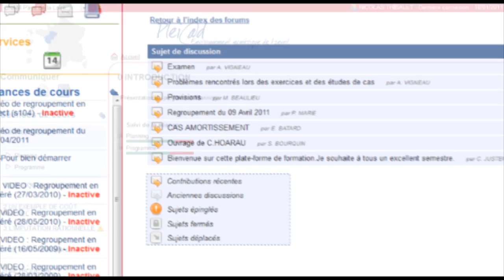Formation hybride avec usage des studios de cours en visioconférence